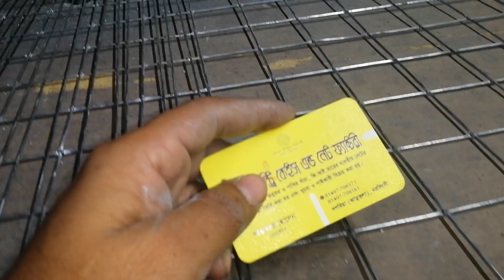স্পট মেশিন | স্পট ওয়েল্ডিং মেশিন | তার সোজা করার মেশিন | খাঁচা তৈরি ব্যবসা